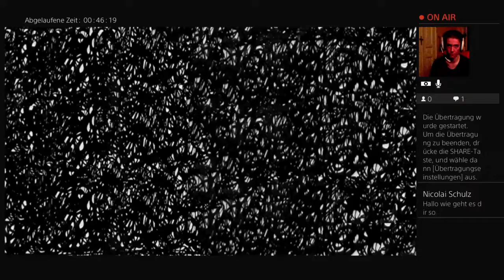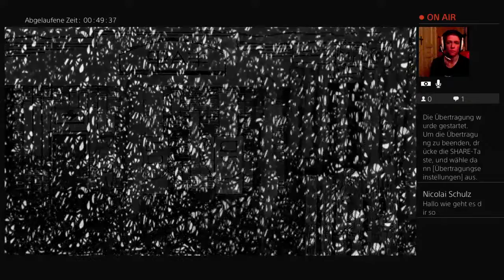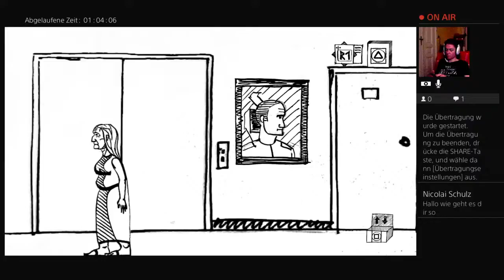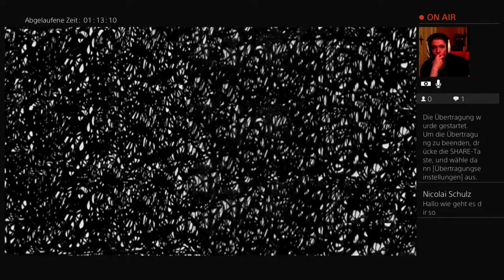Vasilis Tag 4 #1 Die Stadt ist größer, als ich dachte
Let's play Vasilis deutsch
PS4 Gaming: Let's Plays,, Guides, Platin Walkthroughs, lustige Momente in Spielen, entdeckte Bugs, u.v.m.

Deutsch & Englisch